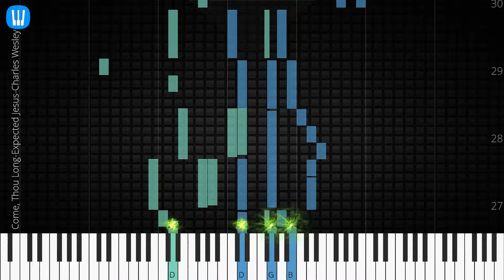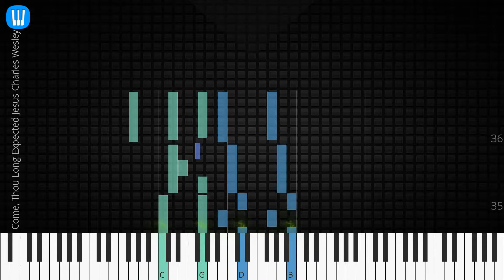🎹 Come, Thou Long-Expected Jesus, Charles Wesley, Synthesia Piano Tutorial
♫ Synthesia Piano Tutorial: Come, Thou Long-Expected Jesus, Charles Wesley

♫ Charles Wesley piano tutorial
♫ How to play Come, Thou Long-Expected Jesus
♫ Come, Thou Long-Expected Jesus piano easy
♫ Come, Thou Long-Expected Jesus piano difficult
♫ Come, Thou Long-Expected Jesus piano cover
♫ Come, Thou Long-Expected Jesus piano remix
♫ Come, Thou Long-Expected Jesus piano tutorial
♫ Come, Thou Long-Expected Jesus notes
♫ Come, Thou Long-Expected Jesus piano tiles
♫ Come, Thou Long-Expected Jesus easy slow
♫ Come, Thou Long-Expected Jesus academy piano